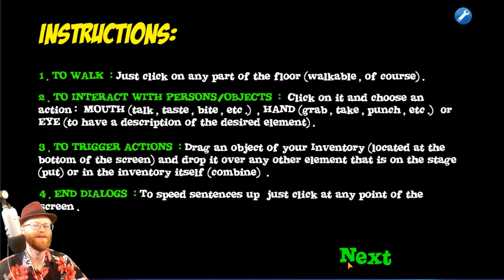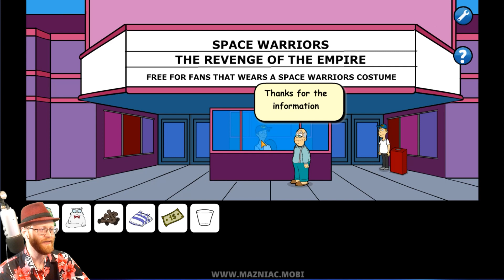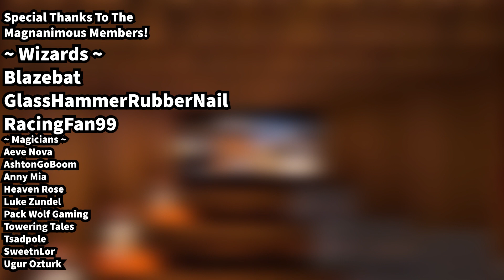OLD MAN SAVES FAMILY | Grandpa Brickson Saw Trap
Stream Rules!